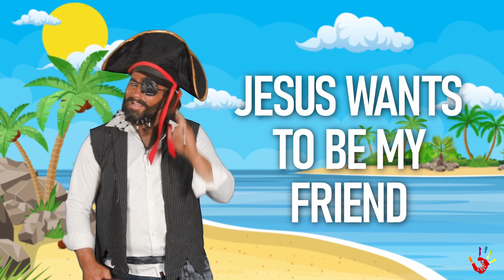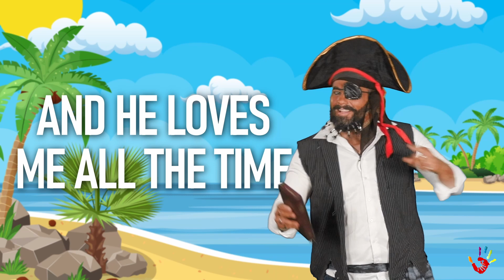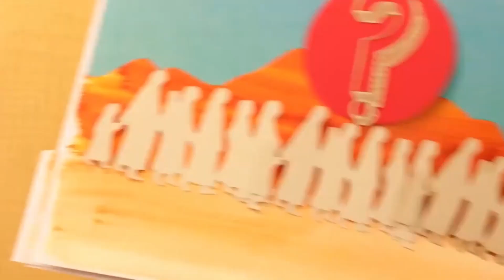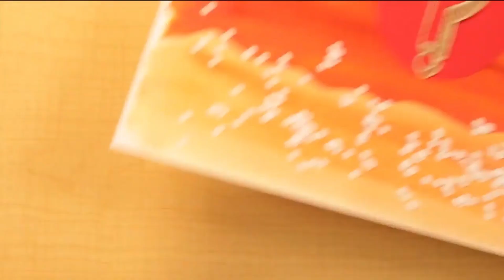Episode 8 - Wilderness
Wilderness by Crossroads Kids' Club